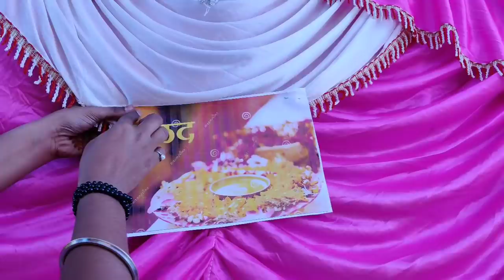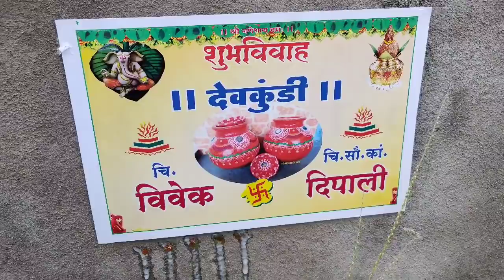💃देखो भाई🤵 के हल्दी🥘 के लिए तैयारी कैसे की हमने / Indian Mom Kanchan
Today I am going to share with you brother's haldi ceremony